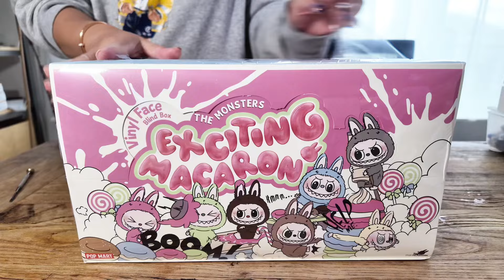Unboxing Whole Set The Monsters-Tasty Macarons Labubu 😍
Whole Set The Monsters-Tasty Macarons Labubu 😍